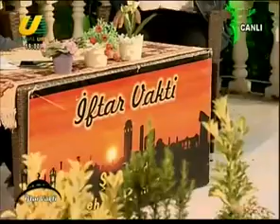IFTAR VAKTI 06 05 2019